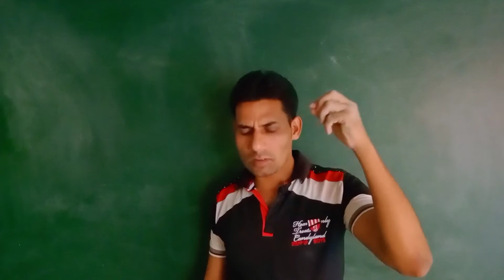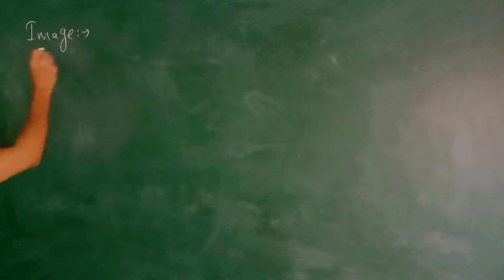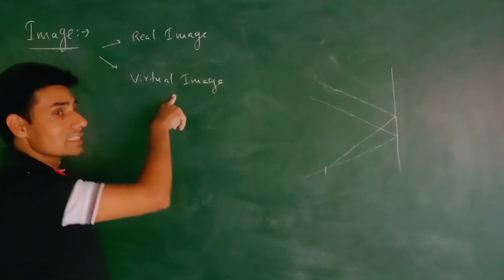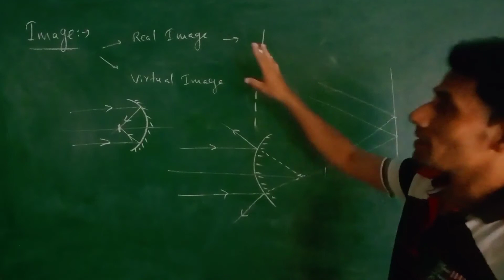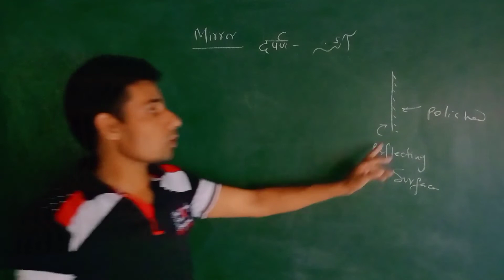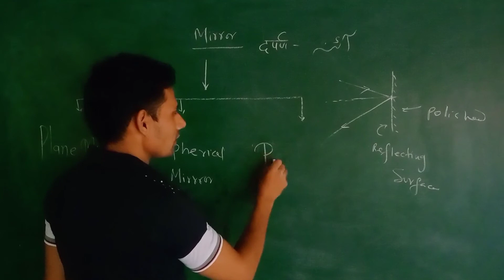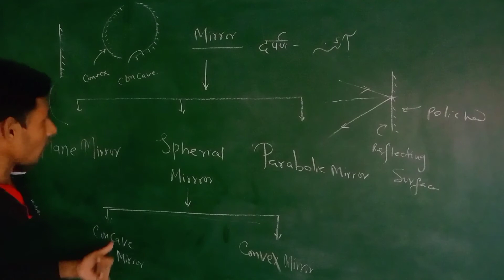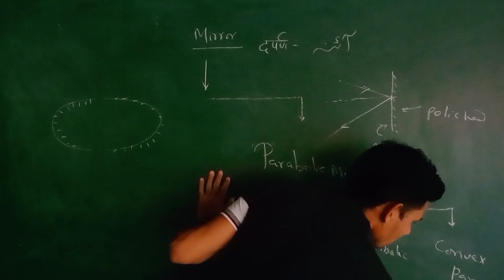Reflection of Light for Class 10th || Image and Mirror || Physics By Waris Sir || Bihar Board Patna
Physics By Ambition Classes
दर्पण के प्रकार